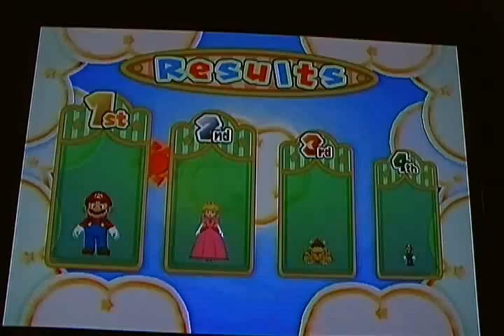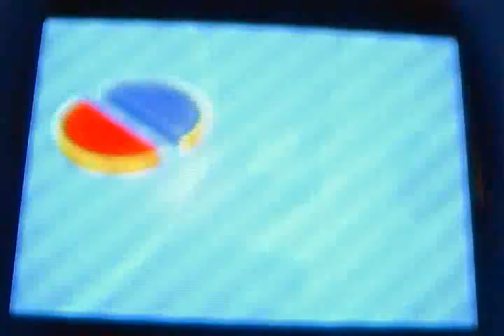Mario Party 6 - Faire Square - Part 2/7